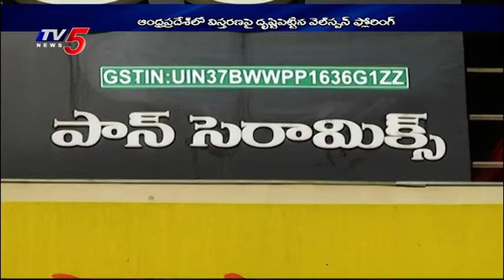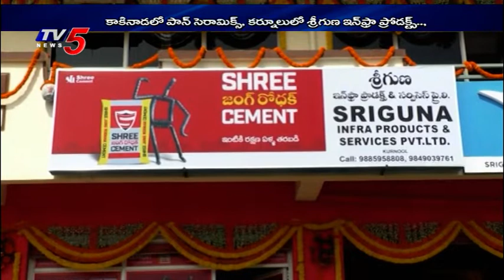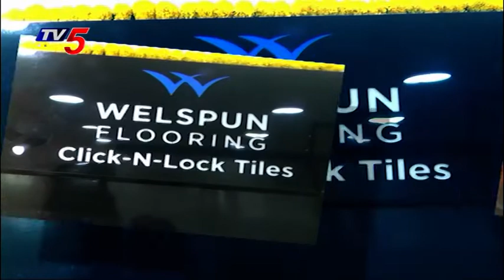Welspun Flooring New Showrooms in Andhra pradesh | Welspun Flooring Expansion Plans